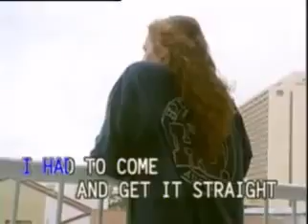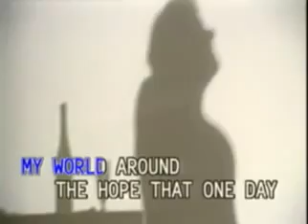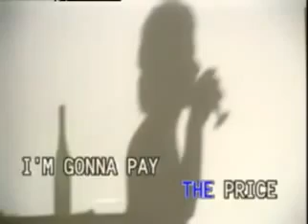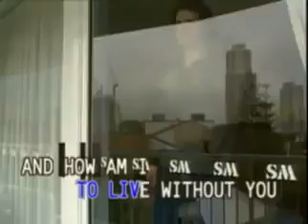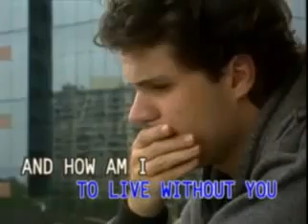Michael Bolton - How Am I Supposed To Live Without You - Videoke